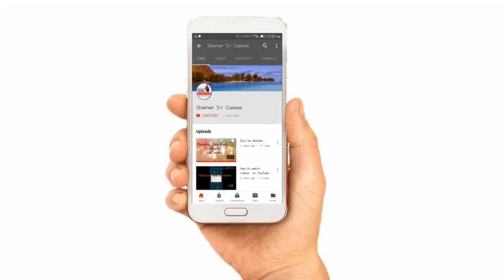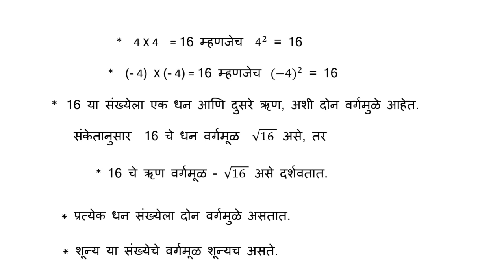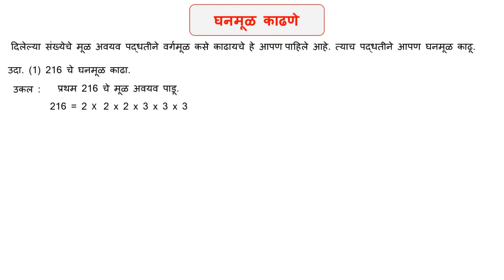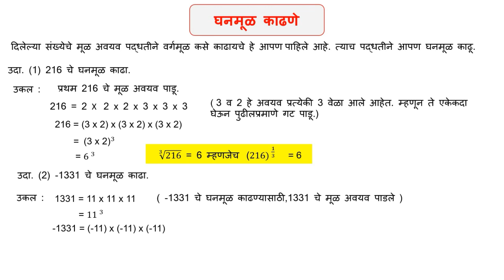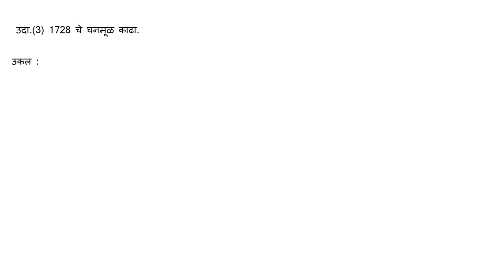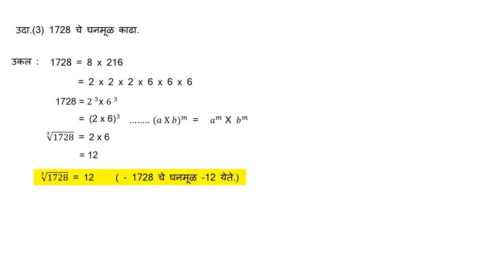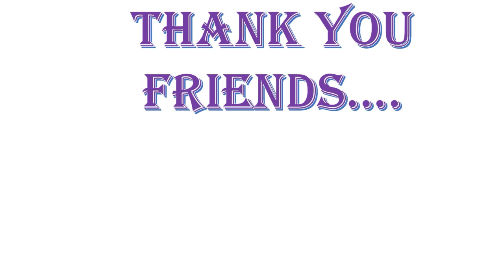Class 8 th Math| Chapter 3| Indices and Cube root|इयत्ता ८ वी गणित| प्रकरण 3|घातांक व घनमूळ| भाग -2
नमस्कार मित्रानो ,
Class 8 th Math| Chapter 3| Indices and Cube root|
इयत्ता ८ वी गणित| प्रकरण 3|घातांक व घनमूळ| भाग -2|
तुम्हा सर्वांचे हार्दिक स्वागत आहे.
  Shekhar Sir classes या चॅनलवर आपणास दर्जेदार शैक्षणिक , कला कौशल्य , टाकाऊ पासून टिकाऊ निसर्ग रक्षक अशी अतिरिक्त महत्वाची माहितीच मिळेल. या व्हिडीओ मध्ये मी मराठी माध्यमाचे इयत्ता ८ वी गणित| प्रकरण 3|घातांक व घनमूळ| भाग -2|आणि त्यामध्ये खालील घटक शिकवलेले आहेत.
1.घन व घनमूळ
2.घनमूळ काढणे.
या व्हिडीओचा विद्यार्थ्यांना नक्कीच फायदा होईल अशी आशा करतो कि तुम्हाला व्हिडीओ नक्की आवडेल आणि जर तुम्हाला व्हिडीओ आवडला तर व्हिडीओला like आणि  नक्की Share करा. त्याच बरोबर Bell बटन प्रेस करून All Notification चालू करा.
  आपल्या उज्ज्वल यशासाठी प्रवास सुरु करा SSC अर्थातच “ Shekhar Sir classes ” सोबत या मोफत चॅनलचा सर्वांनी लाभ घ्या.
धन्यवाद !

Shekhar Sir classes
SHEKHAR SIR CLASSES